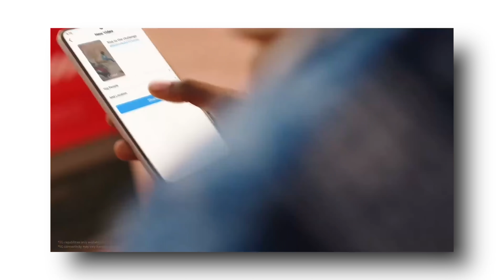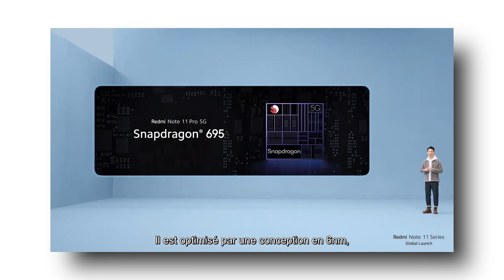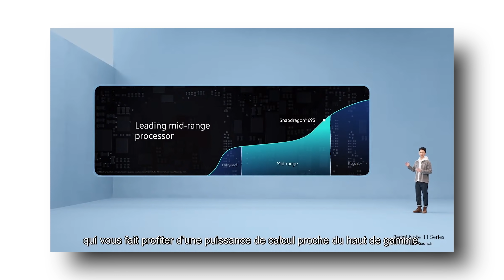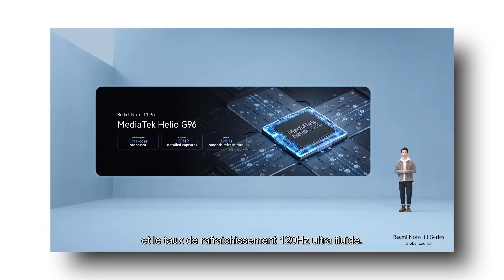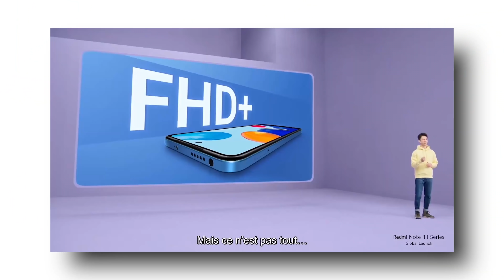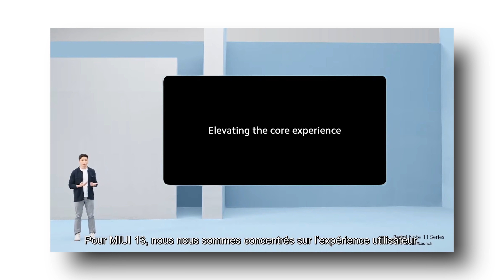XIAOMI REDMI NOTE 11 PRO : Toujours le meilleur rapport qualité prix ? (Recap lancement)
Hello ! Xiaomi dégaine sa nouvelle gamme Redmi Note 11 pour la France, une gamme très attendue comme chaque année. On va checker ensemble les principales nouveautés.

► Inscris-toi sur Igraal pour te faire rembourser une partie des tes achats

► Des vidéos qui pourraient vous intéresser

5 produits Xiaomi à ne pas rater en cette fin d'année pour compléter votre écosystème !

► Mes musiques

Et vous qu'est-ce que vous pensez de cette nouvelle gamme Redmi Note 11 ? Si vous avez des questions, n'hésitez pas dans les commentaires !